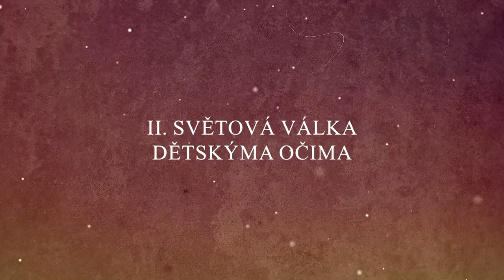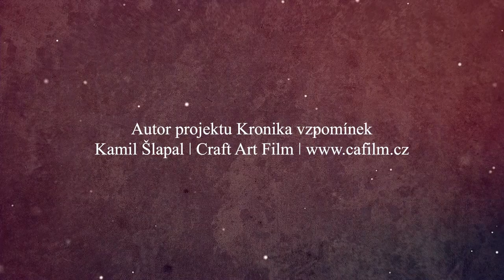Bohumil Ševčík (nar. 1937 v Heršpicích)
Kronika vzpomínek z.s. |
Autor projektu Kronika vzpomínek - příběhy místních pamětníků:
Kamil Šlapal ǀ Craft Art Film | Poděkování: Obci Heršpice | Zvláštní poděkování: Bohumil Ševčík, Karel Knesl